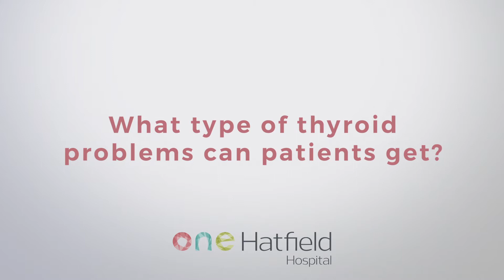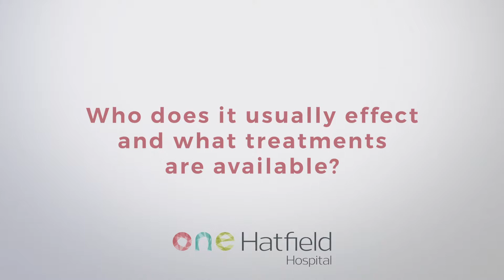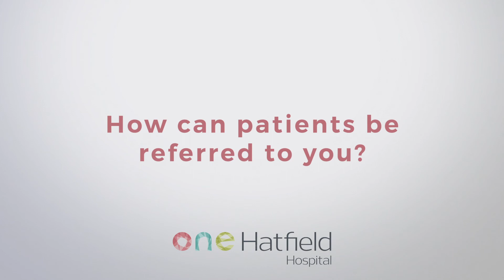Thyroid Surgery Q&A with Mr George Mochloulis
George Mochloulis, Senior Consultant ENT/Head & Neck/Thyroid Surgeon, talks to One Hatfield Hospital about thyroid surgery.  Why surgery is needed, what it involves and what patients can expect.